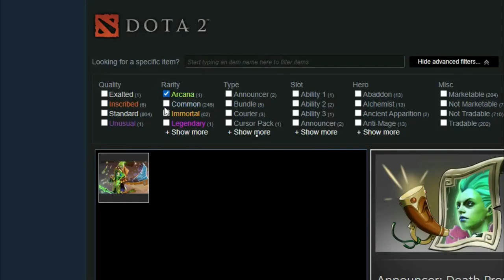420jenkins : DUBU IS THE BEST 5 IN NA